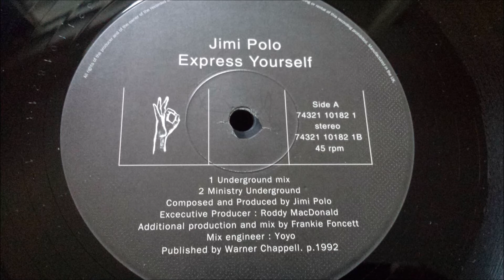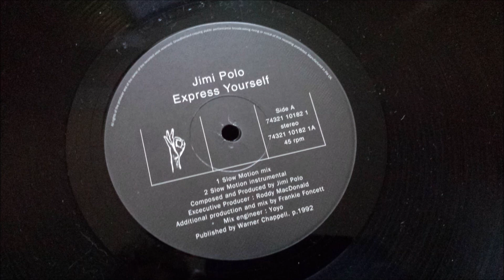Jimi Polo - Express Yourself (Underground Mix)